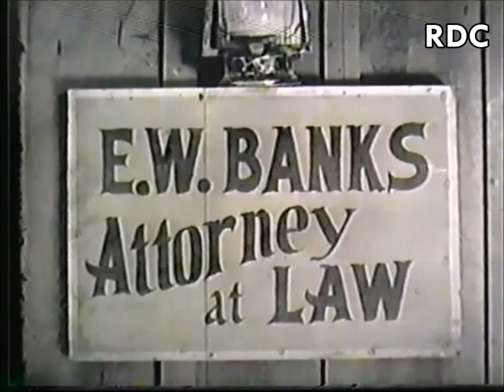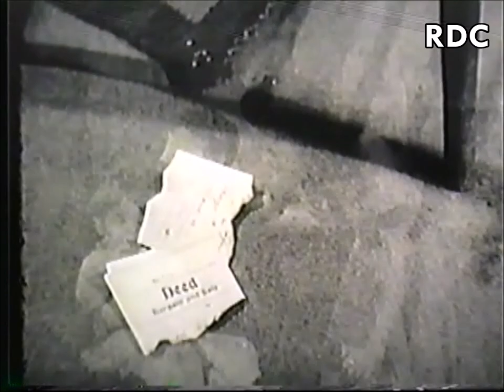The Range Rider: "Harsh Reckoning" (S1, E26)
An episode of the Gene Autry produced western television series featuring Jock Mahoney and Dick Jones, both of whom performed their own stunts. The series ran from 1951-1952 for over 78 episodes.

Episode Description:
Rancher George Foreman , in cahoots with oil company scout Cass ,finds out there is oil on the land of his neighbors, Radford and Evans. He plans to murder both of them and make it look like they killed each other . But Evans survives.